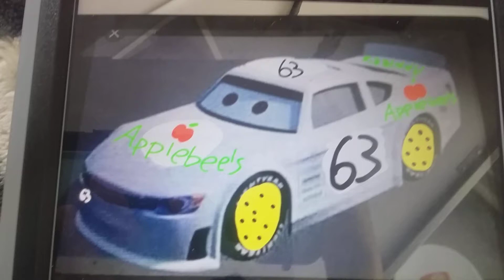Voz de Joe Carbureski (AppleBee's) #63 (Cars 3, Cars 4)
Joe de Ashko Watch (Spanish Version)